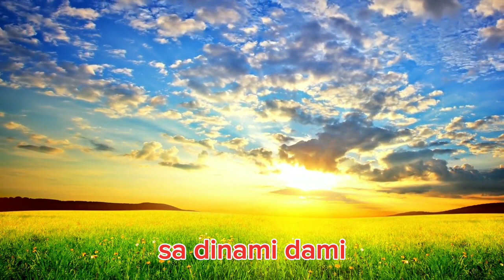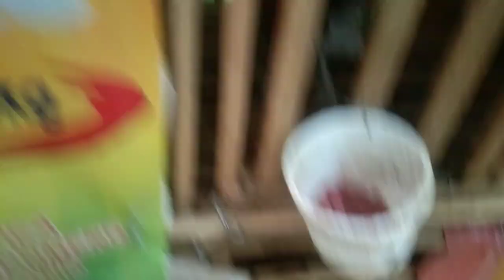BACKYARD UPDATE / BATIIN NATIN SILA HABANG NAG A UPDATE TAYO SA BACKYARD